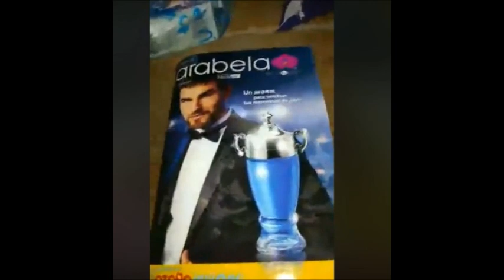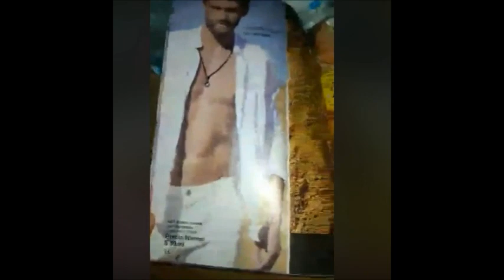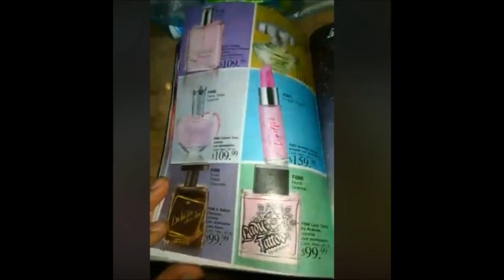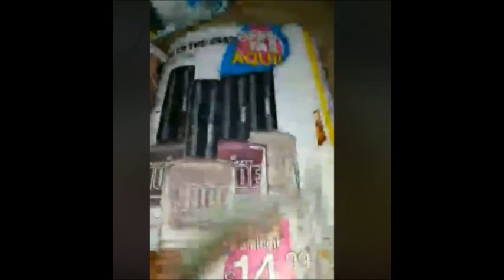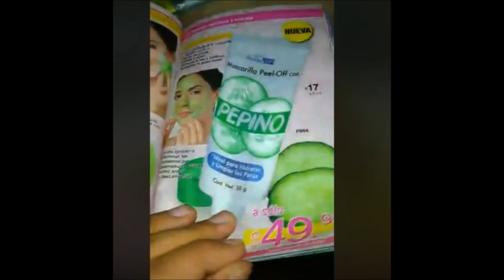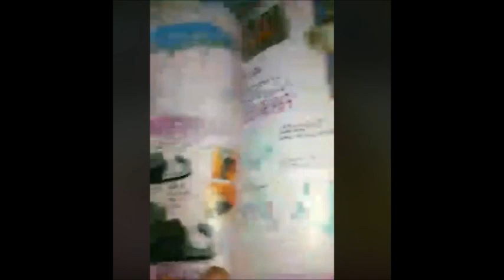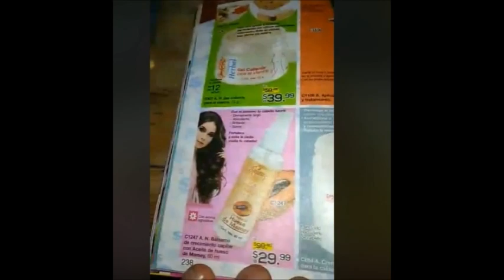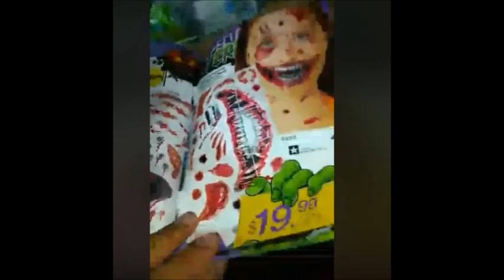yo no grabé el vídeo ARABELA C21 MEXICO 2019